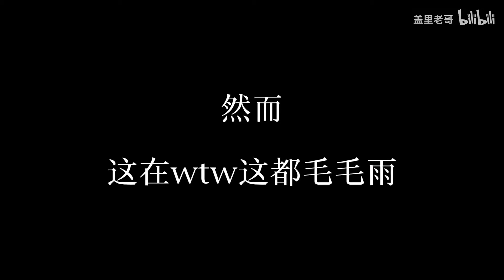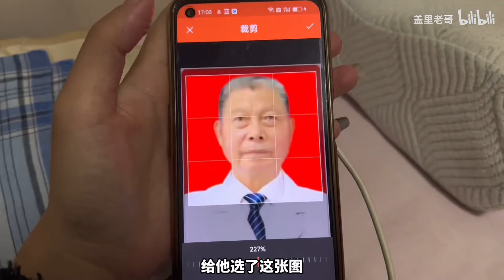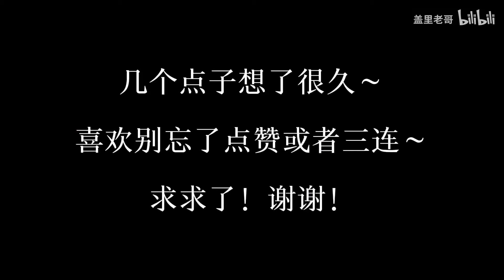当我故意在丈母娘面前露出女友的咬痕…再假装手机爆炸整蛊她！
如果大家觉得拿捏了！
可以给我点个赞吗～
每个赞都是我的动力！谢谢！